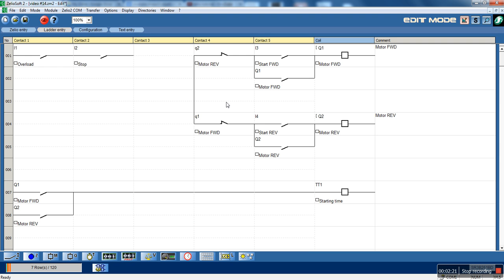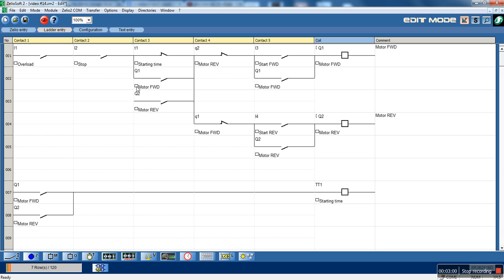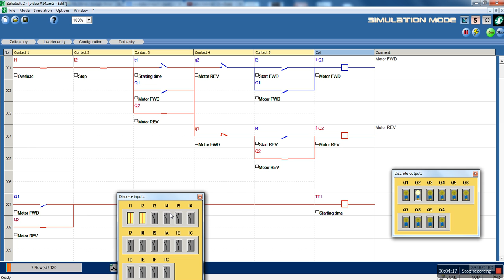Zelio logic video turorial #14. DOL motor starter fwd and rev with delay example #2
A DOL motor starter that controls the rotation of the motor. Delay is used to secure the motor of violent starting. Ladder programming language is used for programming.

The programs aren't suitable for real world applications.